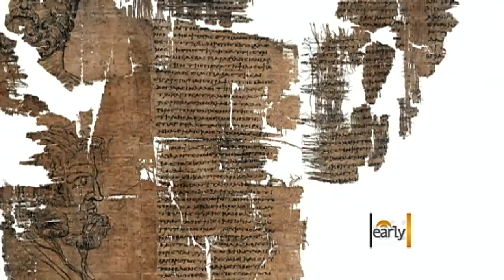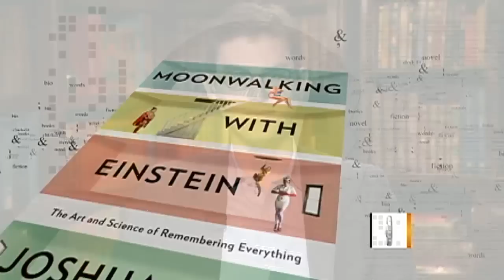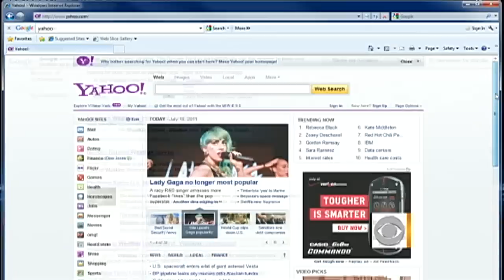Study: Google linked to lower memory retention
Recent studies conducted at Columbia University show the effects Internet search engines have on human memory retention. Joshua Foer, 2006 memory champion, speaks to Chris Wragge about the studies.